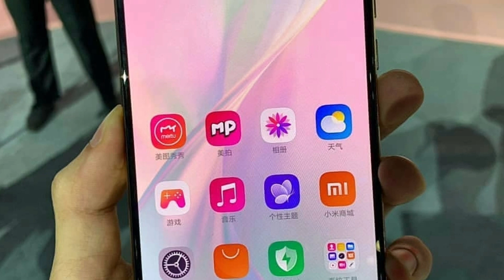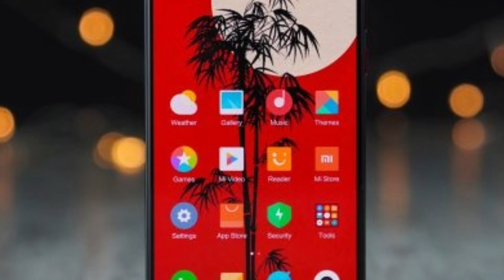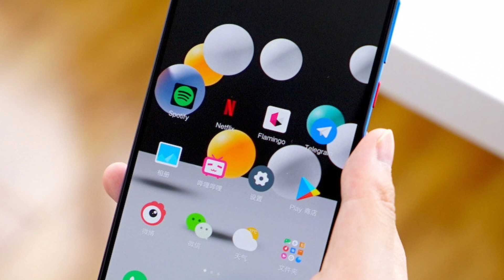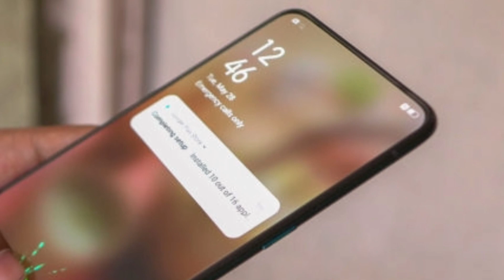Redmi Note 8 Pro !! Specification & First Look REVEALED | Techno Rohit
Queries Solved:-
Redmi Note 8 Pro Full Details In Hindi.

Aaj maine aap logo ko Redmi Note 8 Pro ke baare me bataya hoon mujhe ummid hoga ki aapko Meri video pasand aayegi.